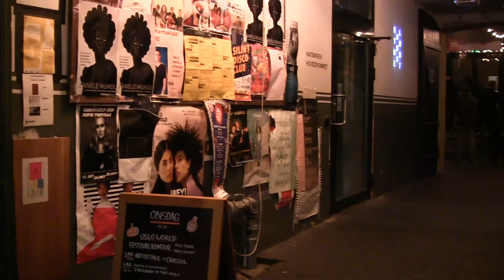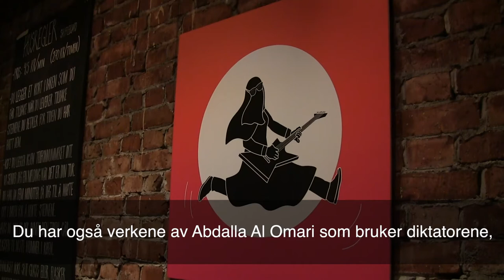Next Stop Damascus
This video is about Next Stop Damascus. An art exhibition curated by Nabil Canaan and Khaled Barakeh.

Video by: Cathrine Northug